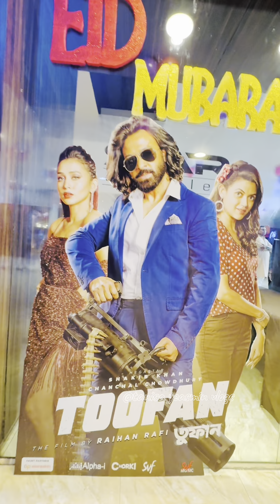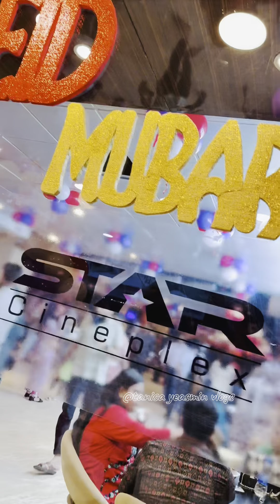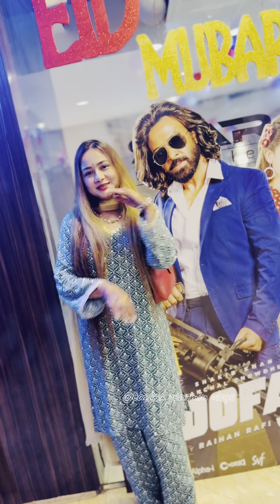ঝড় তোলা তুফান দেখতে গেলাম অসুস্থ শরীর নিয়ে